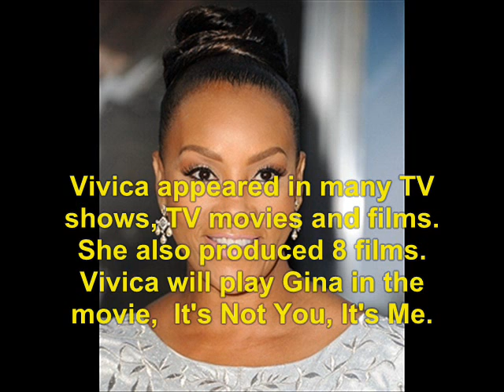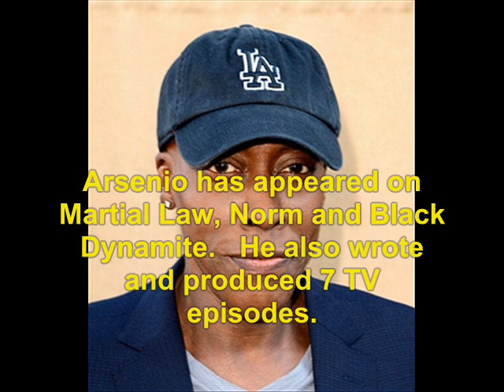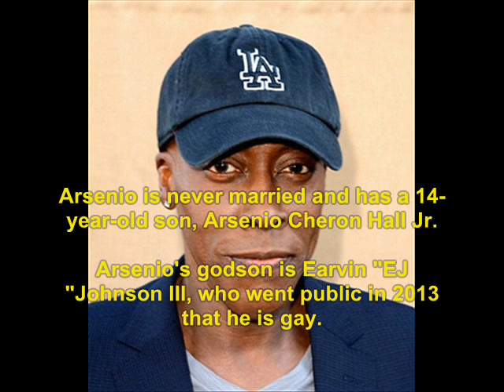Arsenio (1997): Where Are They Now?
find out what ever happen to the 1997 TV series, Arsenio.